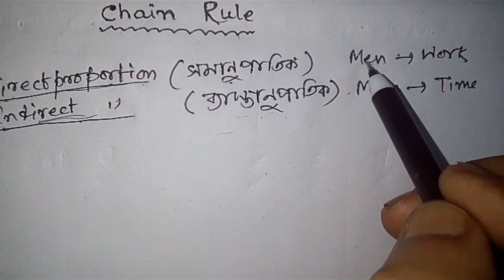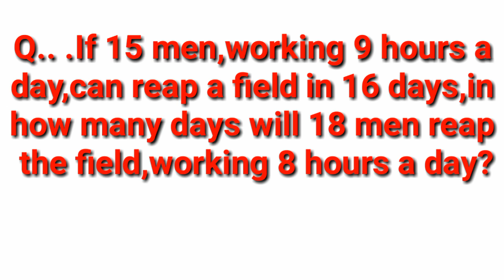EASY TRICK OF CHAIN RULE CALCULATION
EASY TRICK OF CHAIN RULE CALCULATION; চেন রুল ক্যাল্কুলেশনের সহজ উপায় ;CHAIN RULE CALCULATIONER SAHAJ UPAY

°দ্রুত_চাকরির_পরীক্ষার_অংক_করার_ট্রিকস_শেখার_জন্য_আমাদের_ইউটিউব_চ্যানেলটি_সাবসক্রাইব_কর°°°°°°